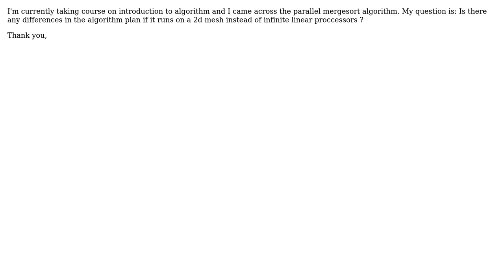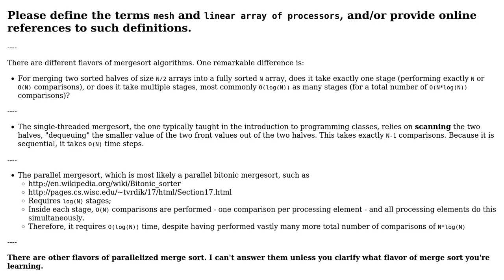Does parallel mergesort run differently on mesh vs linear array of processors?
Software Engineering: Does parallel mergesort run differently on mesh vs linear array of processors?

With thanks & praise to God, and with thanks to the many people who have made this project possible! | Content (except music & images) licensed under CC BY-SA | Music | Images & others | With thanks to user user139560 user rwong user Moz and the Stack Exchange Network Trademarks are property of their respective owners. You are responsible for your own actions.